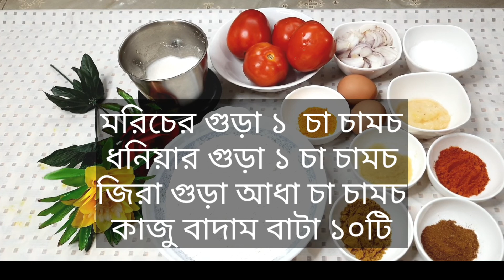টমেটোর মজাদার কারি! দারুন উপভোগ্য! TOMATO CURRY RECIPE! YOU WILL SURLY ENJOY!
টমেটোর মজাদার কারি! দারুন উপভোগ্য! DELICIOUS TOMATO CURRY! YOU WILL SURLY ENJOY!
Tomato curry in a different way with different taste will speak about this current video. The people who really are tired of eating meat, beef and fishes will like this Veg item. No non item has been used in this recipe. If this recipe is liked by the food loving people, i will consider my hard effort has become successful.
It will inspire me to go ahead with more enthusiasm. Thanks and gratitude to all of you.

INGREDIENTS:
* Tomato- 3 Pcs
* Minced Onion- 1 cup
* Ginger paste- 1 Tspn
* Garlic paste- 1 TbSn
* Turmeric Powder- 2/1 Tspn
* Chili powder- 1 Tspn
* Coriander Powder-1 Tspn
* Cumin Powder- 2/1 Tspn
* Cashew Nut- 10 Pcs